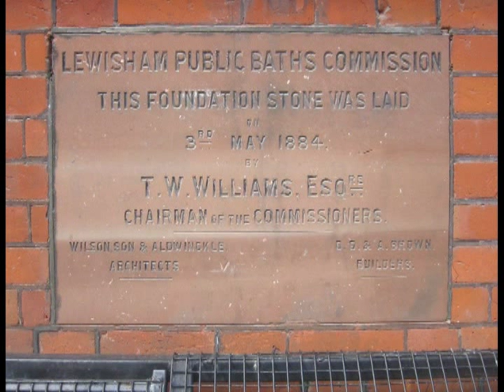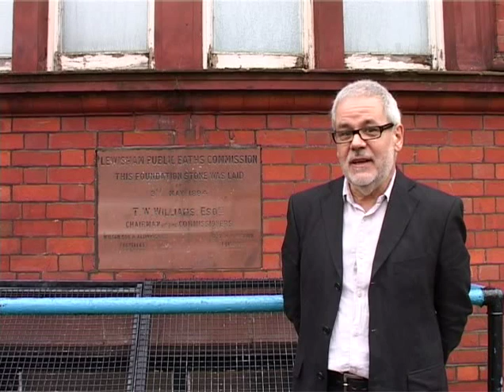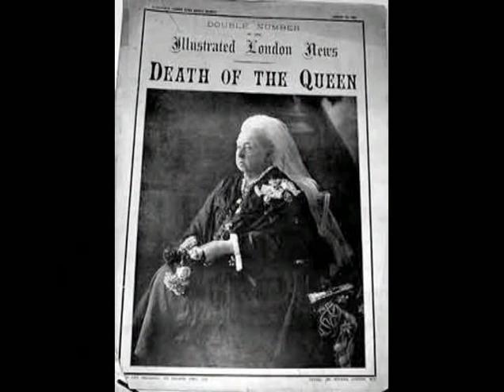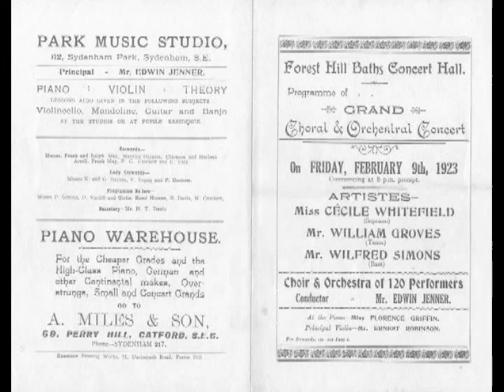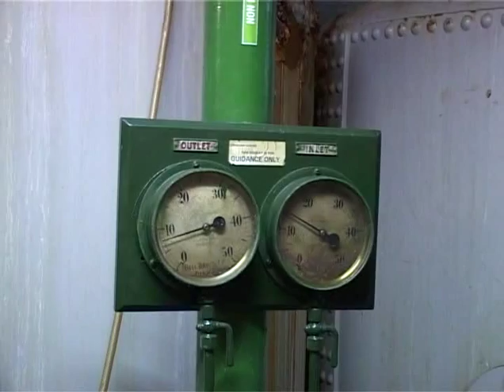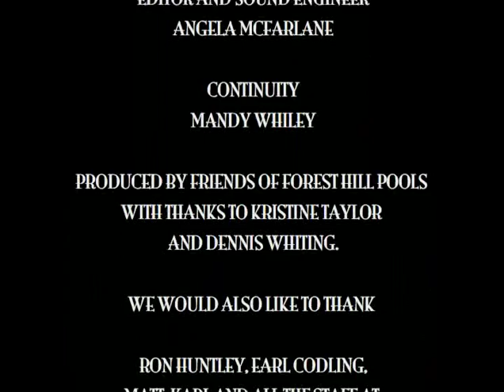Forest Hill Pools documentary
A documentary on Forest Hill Pools in London.
Directed by James E. Melloy and presented by Steve Grindlay.
Produced by the Friends of Forest Hill Pools.